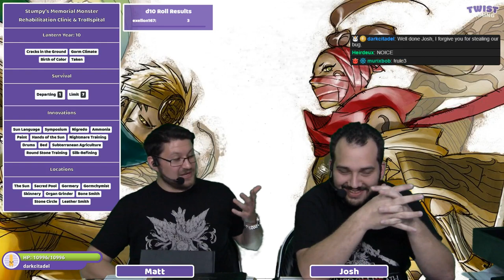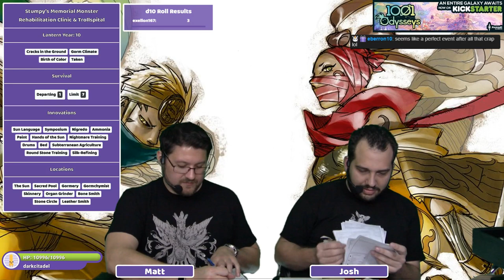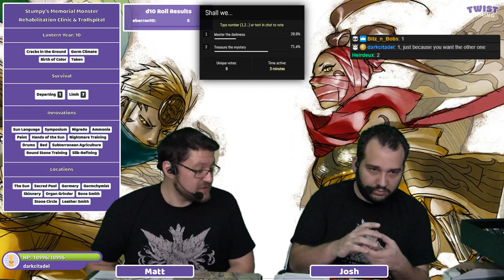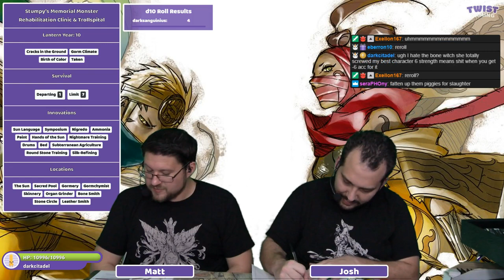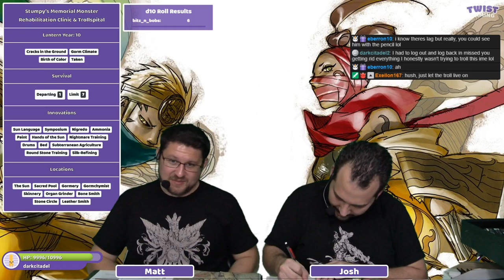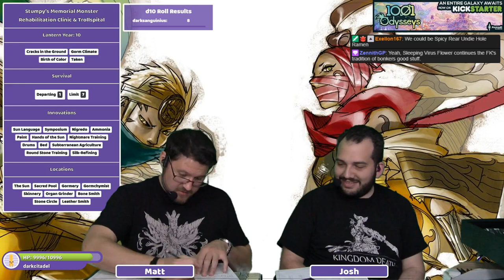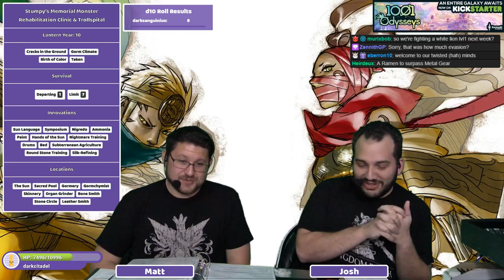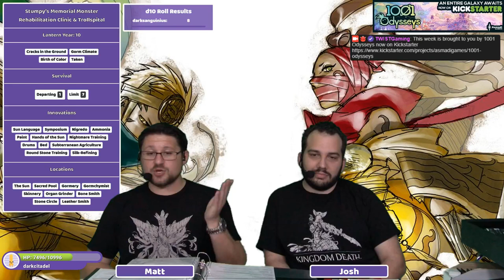Year 10+ Pt2 (Dung Beetle Knight) - Twitch Plays Kingdom Death - S6